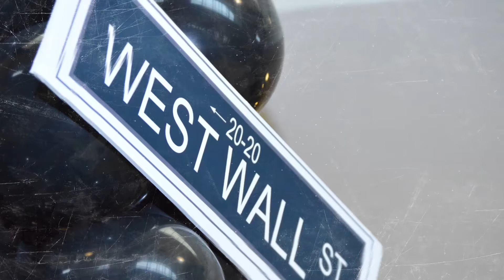West Wall Street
West Wall Street is a movement that will be used to highlight business owners in the church and community and will help stimulate financial support to increase economic growth of businesses in the Dallas- Fort Worth area. ​

The $250 fee for participation from businesses will be used for Hurricane Relief efforts as well as feeding our VIPs at our annual Thanksgiving Dinner on Thanksgiving Day.
Why West Wall Street?
We believe in cooperative economics.  In many instances the under-served communities throughout the United States lack certain businesses and services that are normally found in the more affluent areas of cities. Since this is the case, we believe that there is a need for businesses to work together and share resources much like the African Nations and civilizations did prior to slavery. In following this tradition, we would hope to build up our businesses and network.

We are carrying the torch of Black Wall Street in Tulsa, OK. In the early 1900s in the Greenwood neighborhood of Tulsa was one of the wealthiest Black communities in the 20th century. The area was thriving with 600 Black businesses, its own bank and hospital, 20+ restaurants and more. We hope to establish a community in the southern sector of DFW that experiences economic growth and stability for all businesses.

The movement being biblically sound. In biblical days everything took place around the Temple. The Temple was essentially the center of community life. We are trying to recreate that in the 21st century.  In doing this we must recognize that Jesus didn’t turn the tables over because they were selling but because of the unjust practices with selling (ex. pay day loan, items with interests, etc.).